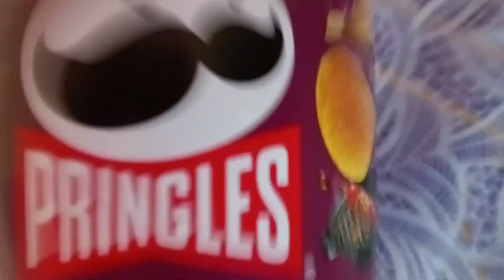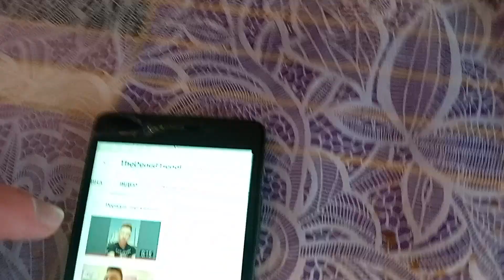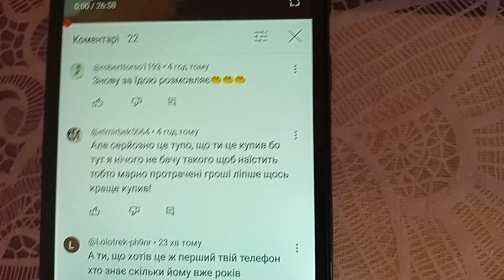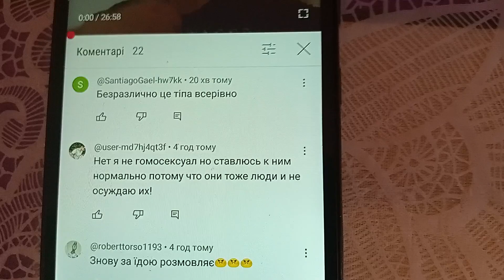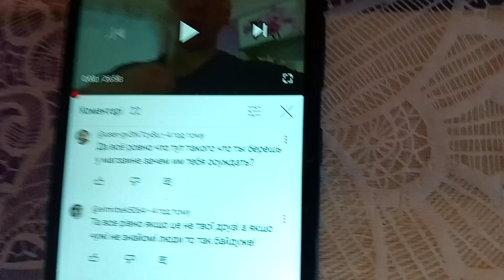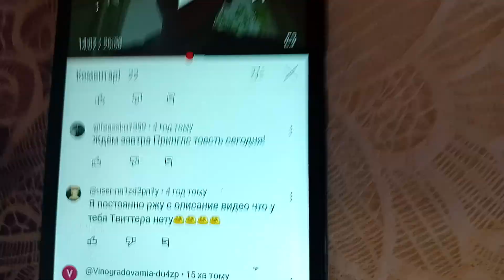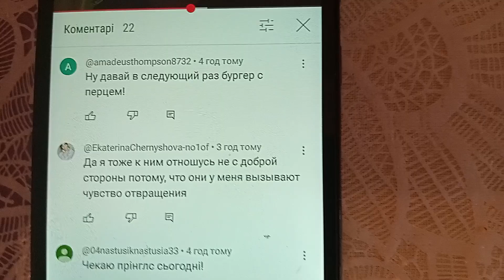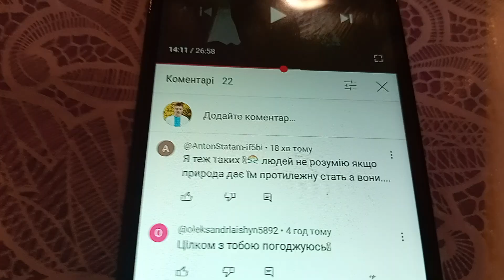DenisFriendly Реагує На PRINGLES TEXAS BBQ SAUCE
Сьогодні я буду їсти TEXAS BARBECUE SAUCE FLAVOUR SAVOURY SNACK PRINGLES
Приєднуйся до моїх соц мереж:
Інстаграм - denisfriendly
Тік Ток - thedenisfriendly
Дотримуйтесь правил поведінки у коментарях не пропагандуйте нічого, не вживайте поганих слів, не говоріть про політику і те, що не стосується відео усім Приємного Перегляду!